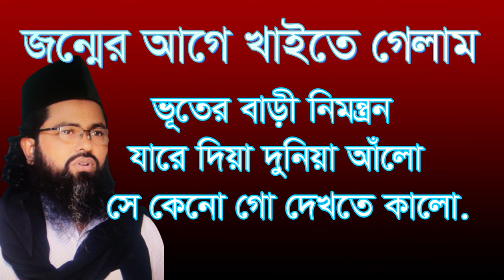জন্মের আগে খাইতে গেলাম ভূতের বাড়ি নিমন্ত্রন যারে দিয়া jonmer age kayte gelam vot